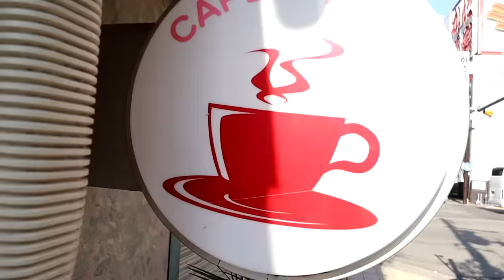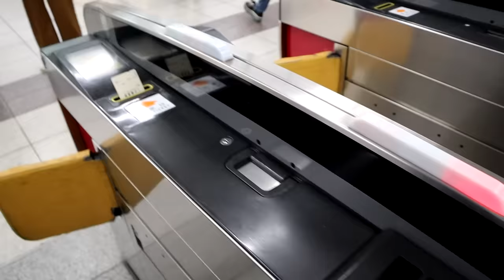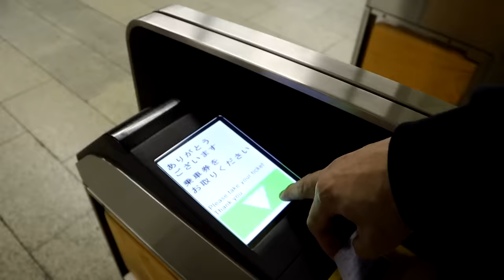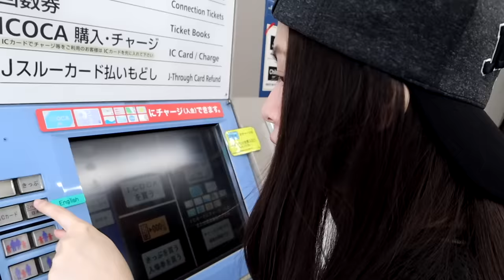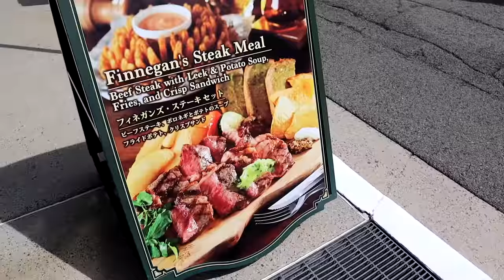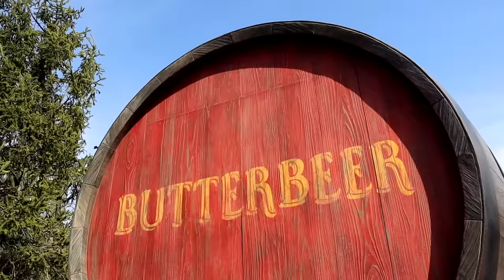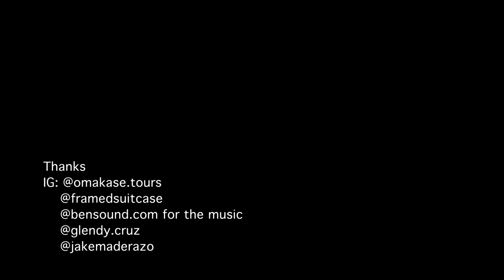UNIVERSAL STUDIOS, OSAKA JAPAN with the Bida-bida Sibs & ME!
Sabi nila masaya daw masala sa lugar na di ka pamilyar. PARANG HINDI NAMAN TOTOO!!! Waaaahhhh!!! Sana po ma-enjoy niyo ang pagkakaligaw namin papuntang USJ.